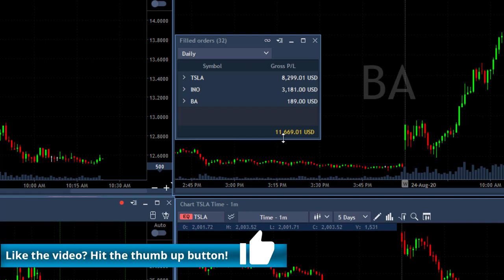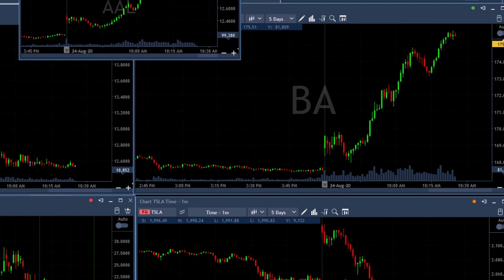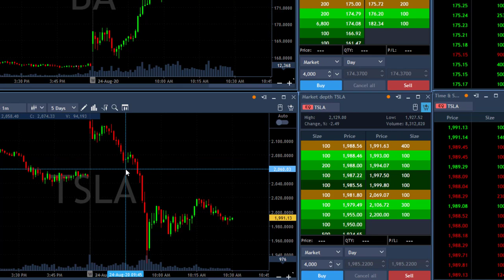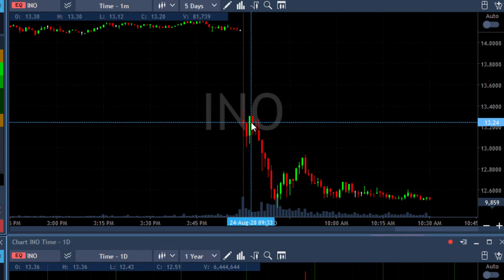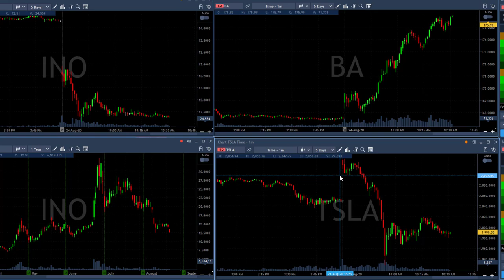Day Trading Recap, Aug 24: Up Only $11,000?!